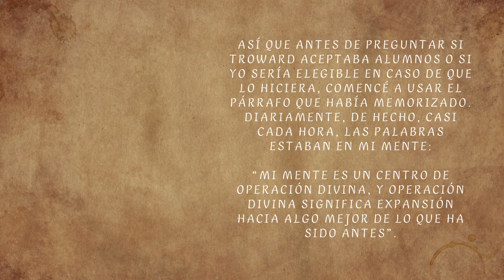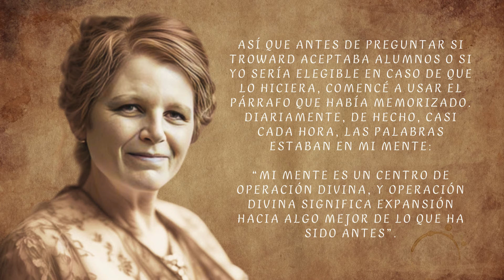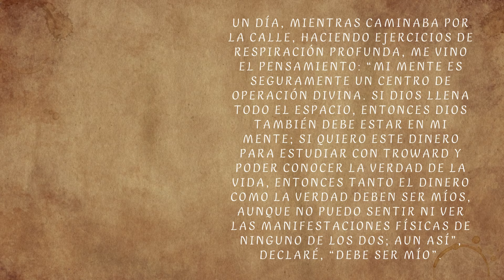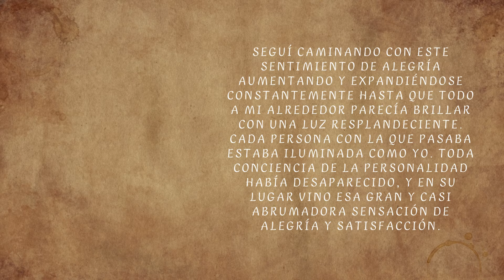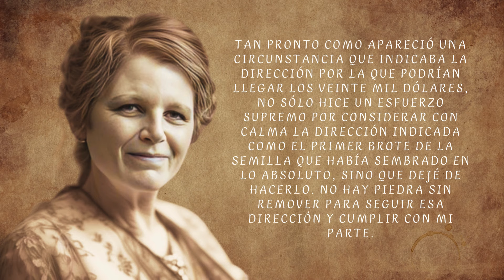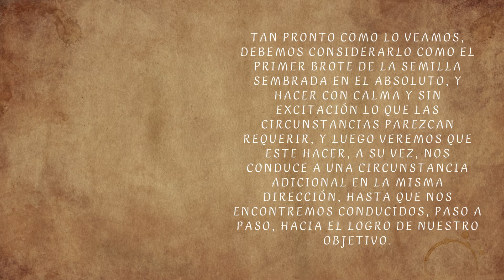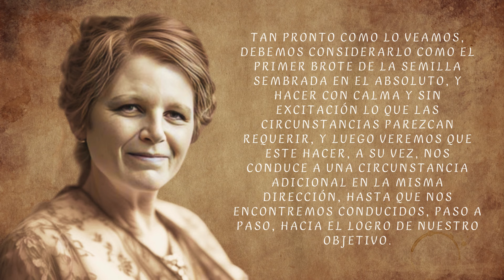REPÍTELO CADA HORA NUNCA FALLA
En en este vídeo conocerás cómo hizo la gran guía metafísica, Genieveve Behrend, para manifestar el dinero necesario para viajar a Londres y convertirse en la discípula de Thomas Troward, uno de los grandes maestros del estudio de la metafísica espiritual y creador de la Ciencia Mental.
Este método de manifestación funcionó tanto para ella como para miles de personas que lo han probado.
Si quieres puedes apoyar al CANAL DANDO clic EN EL BOTÓN DE LOS SUPER GRACIAS O en los siguientes enlaces Y RECIBIRÁS UNA MENCIÓN ESPECIAL DE MI PARTE.